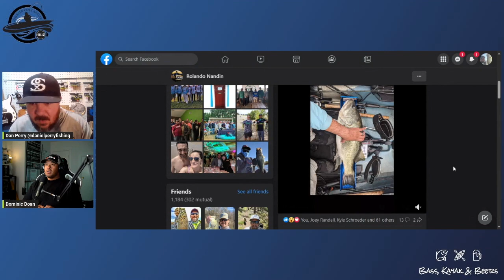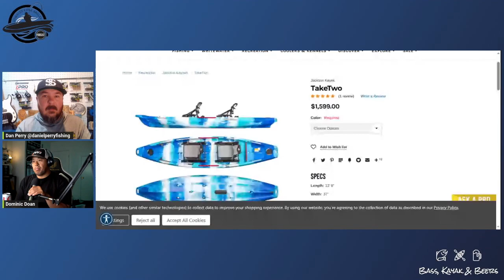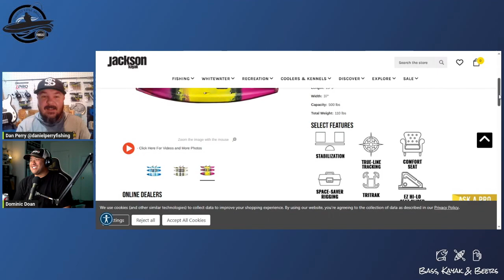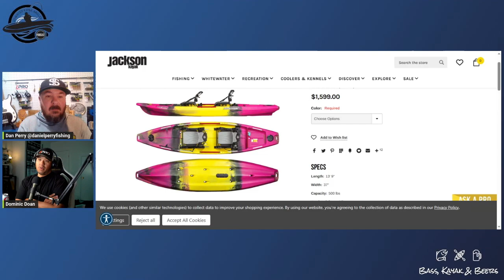Advanced Kayak Angler - Deep Thoughts, special guest Dominic Doan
This week on the Advanced Kayak Angler Dan talks with Dominic Doan from California.  The two discuss a range of topics including kayaks, electronics and more.  Thanks for listening!